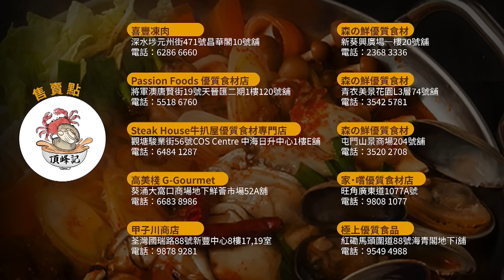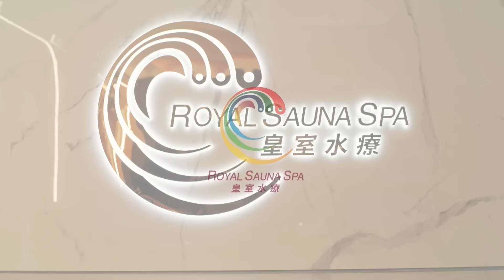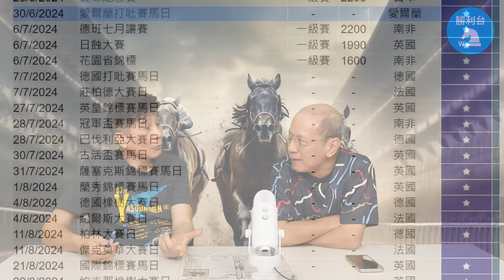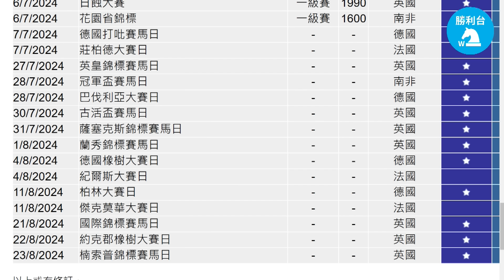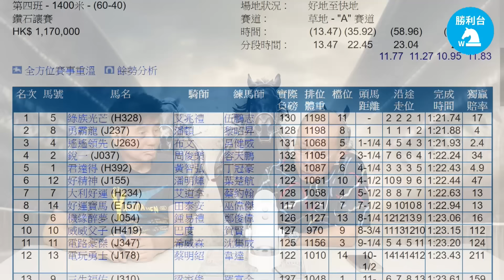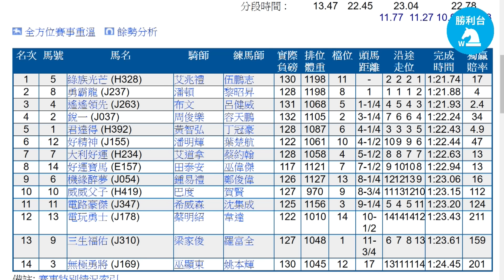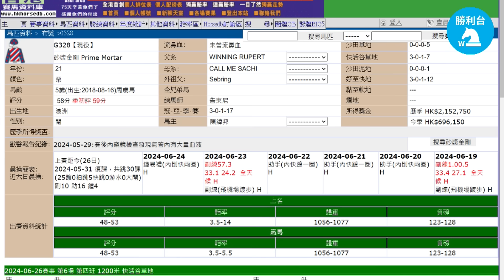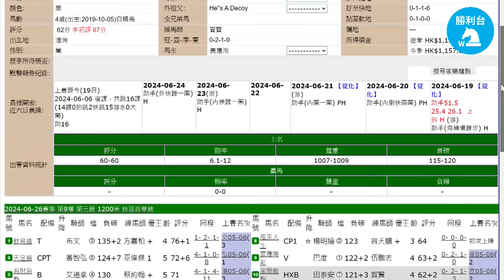《勝利台》勝利What噏 │下季越洋賽暴增至七十次 金剛回馬槍龍駒見真章 │2024年06月24日 │ 主持：陳華棟、排哥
《勝利台》全新節目 _ 勝利What噏，棟哥同你噏盡馬圈人和事，加埋排哥爆料馬房內鮮為人知的故事，重有每次賽前分析拆局。

影片來源 : HKJC